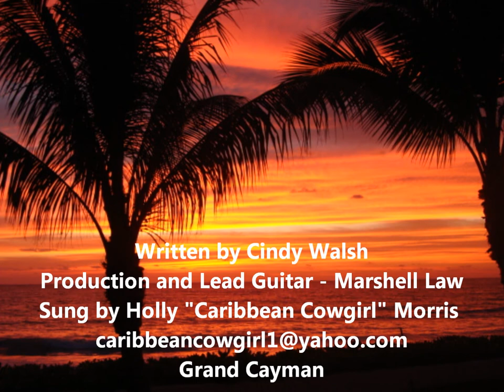It Sucks To Be Us Movie.wmv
Enjoy the sights of the Cayman Islands while Holly "Caribbean Cowgirl" Morris sings "It Sucks To Be Us", written by Cindy Walsh. Production and lead guitar provided by Marshell Law.